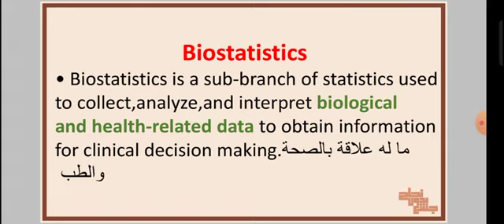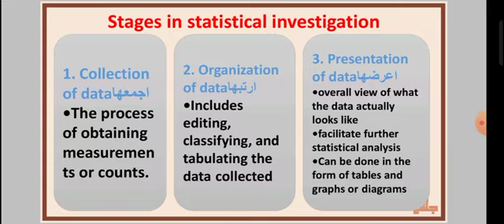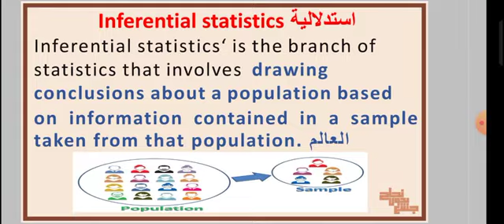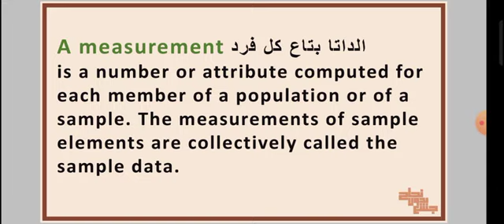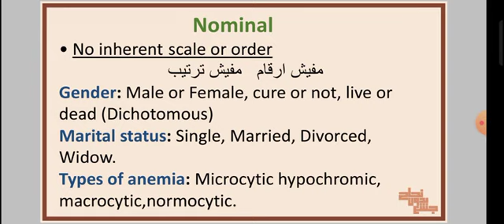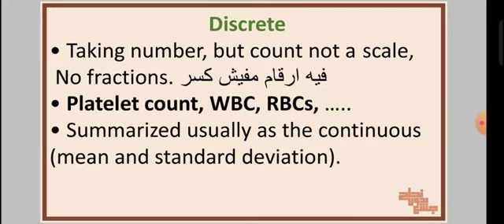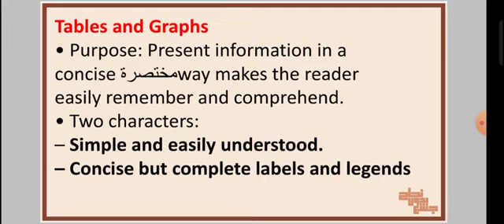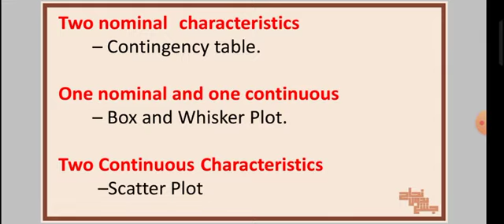Revision of L9 basic biostatistics,EBM